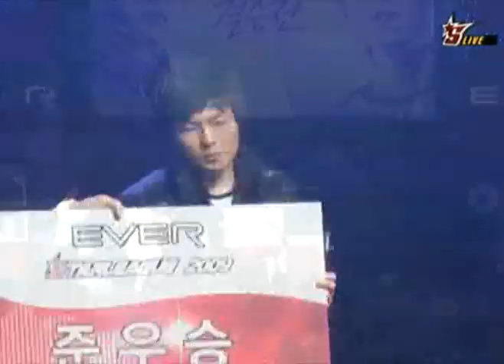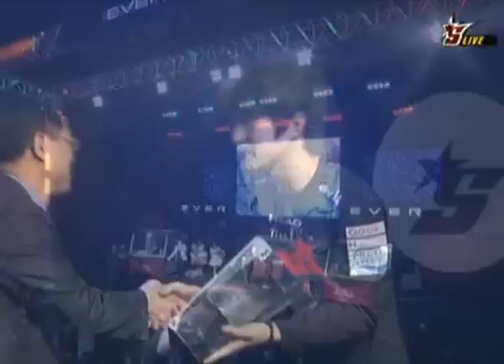FlaSh vs mOvie - 2009 EVER OSL Finals LIVE Game 5 + Ceremony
***RECORDED LIVE***
Commentators: